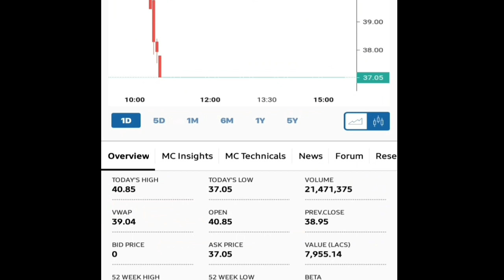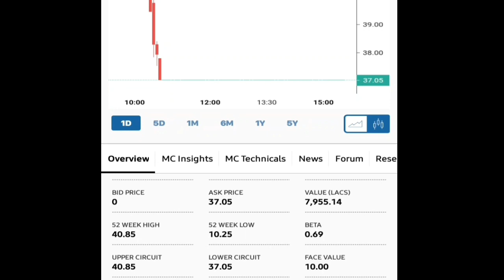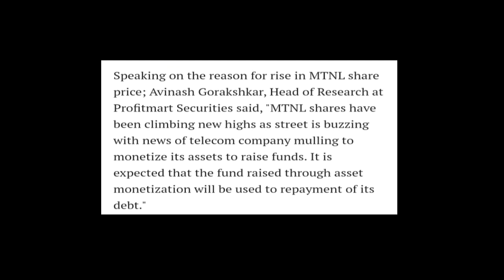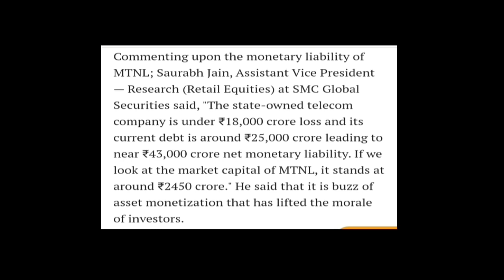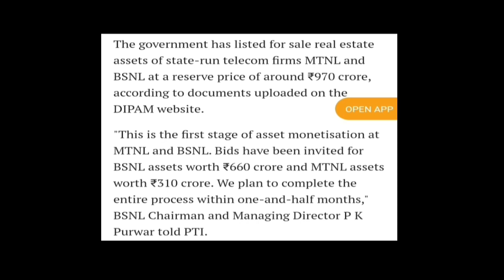MTNL Share में गिरावट से परेशान नहीं होना || अभी Potential बहुत है // ये एक मौका हो सकता है